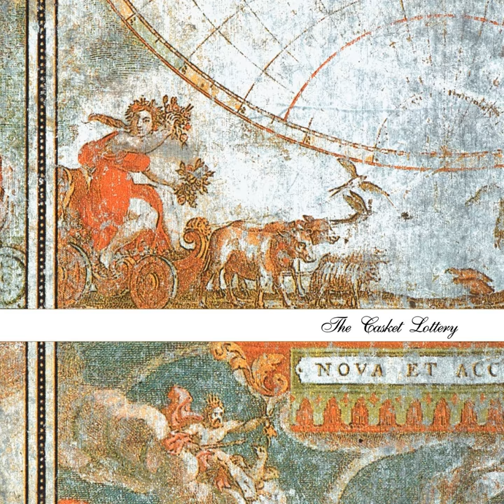The Matter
The Matter · The Casket Lottery

Choose Bronze

Artist: The Casket Lottery